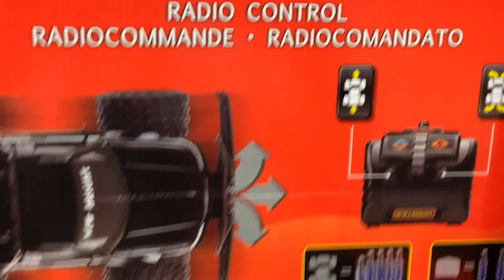Overview of New Bright LAND ROVER EXPLORE RADIO CONTROL 4X4 TOY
AMAZING FAST RUNNING TOY CURRENT BEST PRICE £19.99 ON AMAZON LINK TO VIEW ;